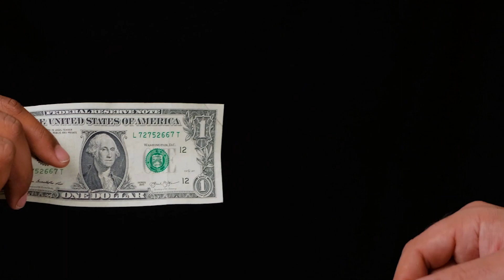Why Relationships Are Inherently UNEQUAL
Let's talk about a concept that may seem counterintuitive but is crucial to understanding successful relationships. Inequality is the foundation of all relationships, as every transaction between two people is based on the subjective perception of the value of what is being exchanged. Both parties must believe they are receiving more than what they are giving up, or the transaction won't make sense. Understanding this concept can help you provide value to your relationships and ensure that both parties benefit.

0:00 - Intro
0:26 - Basic economics of love
0:42 - Unequal transaction
1:40 - Getting a better deal
3:01 - Take away